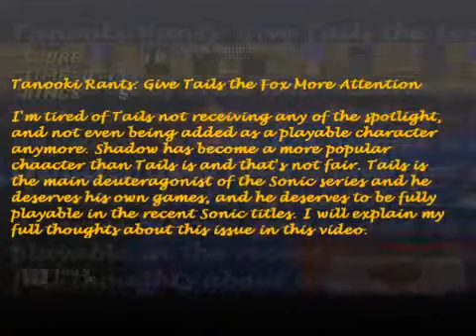Tanooki Rants Give Tails the Fox More Attention (SammyClassicSonicFan)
Sammy Classic Sonic Fan Archive